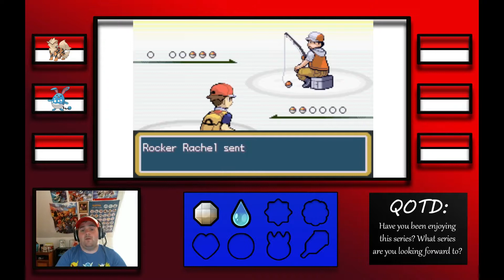Pokémon FireRed Randomizer Episode 9: Finishin' That Boat Ride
What's up guys! Today we are back for another episode, finishing up the S.S. Anne!